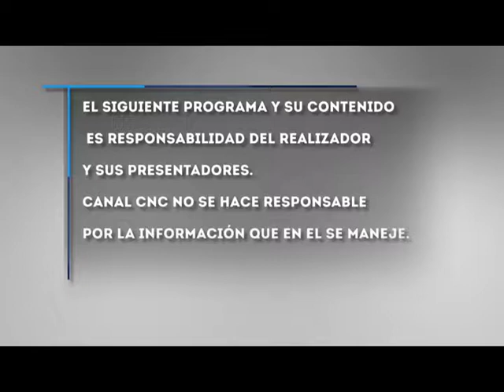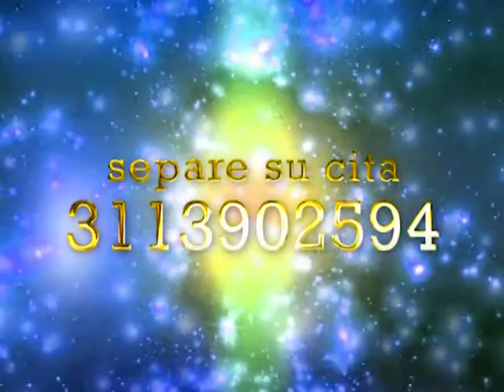DAVER HURBAY EN LOS ASTROS VIER 11 OCT 2019